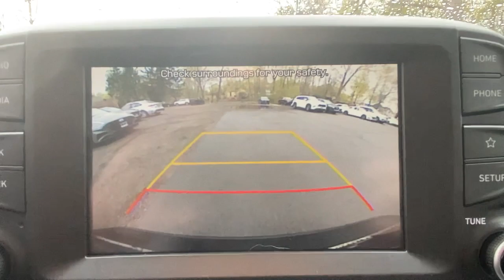2020 Hyundai Kona Stamford, Greenwich, Norwalk, Darien, Fairfield, CT H21503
Ultra Black Used 2020 Hyundai Kona SEL Auto AWD available in Stamford, Connecticut at Stamford Hyundai. Servicing the Greenwich, Norwalk, Darien, Fairfield, CT area.

Stamford Hyundai
85 Magee Ave

CARFAX 1-Owner, ONLY 32,058 Miles! EPA 30 MPG Hwy/26 MPG City! Heated Seats, Blind Spot Monitor, Cross-Traffic Alert, Lane Keeping Assist, Brake Actuated Limited Slip Differential, Keyless Start, Satellite Radio, iPod/MP3 Input SEE MORE!br /br /KEY FEATURES INCLUDEbr /All Wheel Drive, Heated Driver Seat, Back-Up Camera, Satellite Radio, iPod/MP3 Input, Bluetooth, Aluminum Wheels, Keyless Start, Brake Actuated Limited Slip Differential, Lane Keeping Assist, Cross-Traffic Alert, Blind Spot Monitor, Smart Device Integration, Apple CarPlay, Heated Seats Rear Spoiler, MP3 Player, Privacy Glass, Keyless Entry, Child Safety Locks. br /br /OPTION PACKAGESbr /OPTION GROUP 01. Hyundai SEL with Ultra Black exterior and Gray/Black interior features a 4 Cylinder Engine with 147 HP at 6200 RPM*. br /br /PURCHASE WITH CONFIDENCEbr /CARFAX 1-Owner br /br /MORE ABOUT USbr /Stamford Hyundai is a digital, interactive dealership that is the Hyundai Eastern Region #1 service satisfaction Hyundai Dealer in the district two years running. We believe in transparency for our clients and feel that when our customers are educated about their purchase from availability, total brand value and finance options it is easy to say Yes to Hyundai. Combine this with our exceptional customer service and convenient online purchase process; it is easy to say Yes to Stamford Hyundai! br /br /Mileage may be higher due to test drives or if vehicle is/was a loaner vehicle. Horsepower calculations based on trim engine configuration. Fuel economy calculations based on original manufacturer data for trim engine configuration. Please confirm the accuracy of the included equipment by calling us prior to purchase. br /